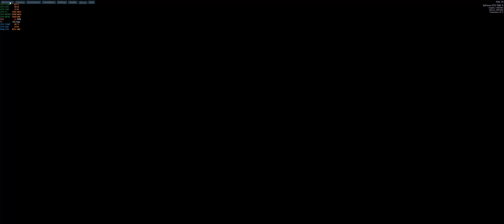New Benchmark with 3440x1440 Monitor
Hardware specs;

Alienware 34 Curved Gaming Monitor: AW3418DW
Intel Core i7-8700K Coffee Lake
ASUS ROG Strix Z370-E Gaming
ASUS ROG GeForce GTX 1080 Ti STRIX-GTX1080TI-O11G-GAMING
G.SKILL TridentZ DDR4 3000 Memory 32GB
SAMSUNG 960 EVO M.2 2280 1TB
Toshiba X300 5TB
Thermaltake View 71 RGB Case
Thermaltake Floe AIO Riing 360 TT Premium